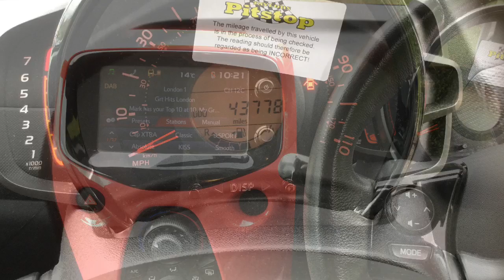Taylors Pitstop Garage, nr Crawley West Sussex